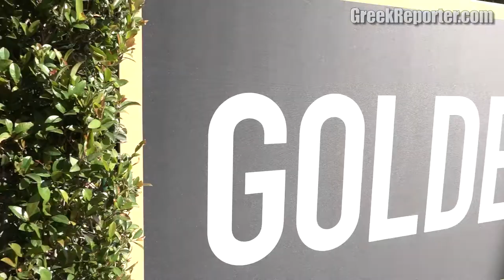Jim Gianopulos on New Paramount Vision, Fighting Harassment, Greece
- Watch a candid interview with Paramount Pictures CEO and Chairman Jim Gianopulos from the 75th Golden Globe Awards red carpet.